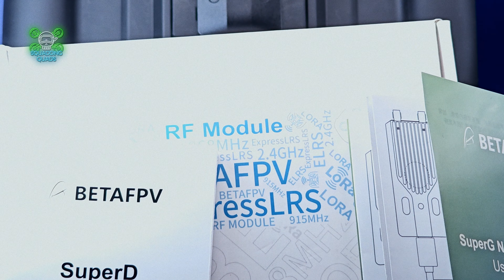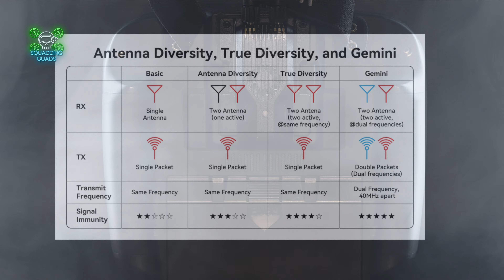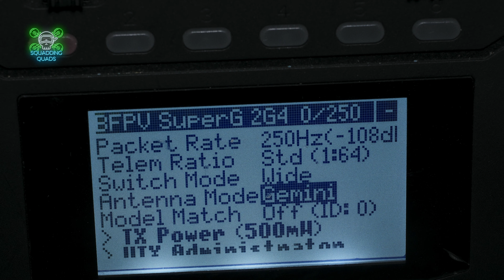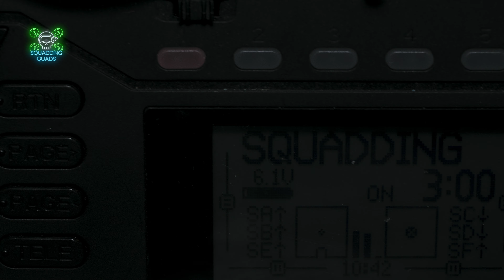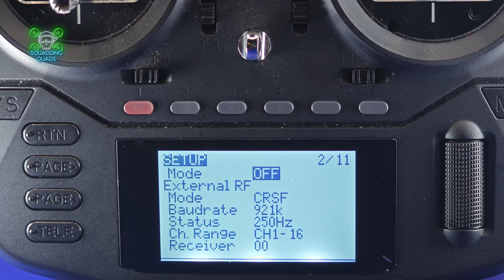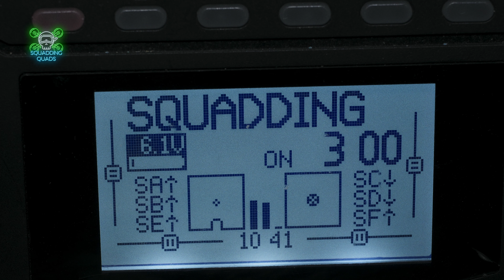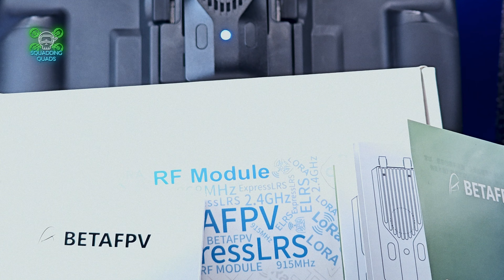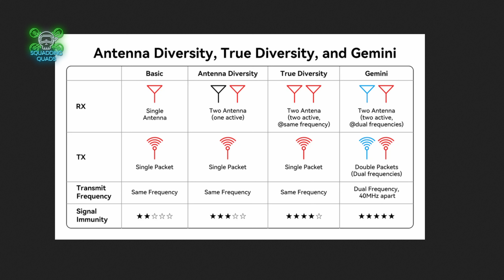Super Gemini ELRS BetaFPV: The Complete Review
✨ ✅ 𝐈 𝐇𝐎𝐏𝐄 𝐘𝐎𝐔 𝐆𝐔𝐘𝐒 𝐄𝐍𝐉𝐎𝐘 𝐓𝐇𝐈𝐒! @squaddingquads 👇
⭕Discover the BetaFPV Super Gemini ELRS in this comprehensive review, where we dive into its features, performance, and what sets it apart in the world of FPV drones. Whether you're a seasoned pilot or just getting started, this guide covers everything you need to know about this powerful and versatile quadcopter. From its cutting-edge ExpressLRS technology to its design and flight capabilities, we provide an in-depth analysis to help you decide if the Super Gemini ELRS is the right drone for you.🔥

✨ ✅ 𝐕𝐈𝐃𝐄𝐎 𝐈𝐍𝐅𝐎𝐑𝐌𝐀𝐓𝐈𝐎𝐍: 👇
💀Video creator: @squaddingquads

⭐Everything You Need to Know: BetaFPV Super Gemini ELRS Review🔥

✨ ✅ 𝐑𝐄𝐕𝐈𝐄𝐖:🔍
Looking for a complete review of the Super Gemini ELRS BetaFPV? Look no further! In this video, we'll cover all the features and performance of this powerful TX/RX Combo

0:00 intro
0:20 The BETAFPV Super D and Super G
3:35 Power and why it's better than Diversity
4:45 How to setup
6:45 How Does it Perform
10:57 Should You Buy It
12:40 Thank You